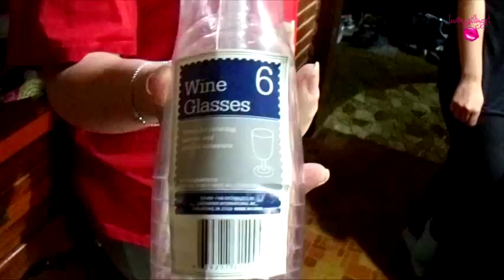Inappropriate Game Answers!!! || Girls Day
DO TO ADULT CONTENT CHILDREN SHOULD NOT WATCH THIS VLOG.
We had girls day at Heather's and it got a bit dirty!!!

I have daily videos including hauls,recipes,mommy talk, vlogs and more!
Im doing next!
I am also a member of the Youtube Mommy Meetup Group. I love interacting with these ladies they are a blast!

Peiscope: @candicepelz